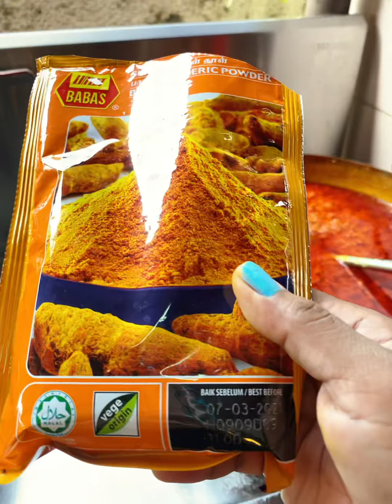Finished Chinese Curry paste